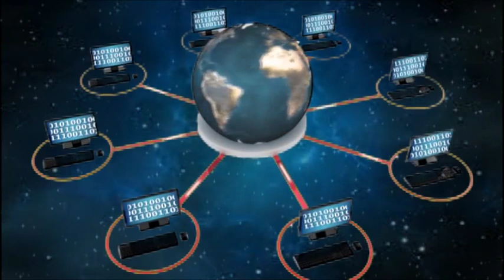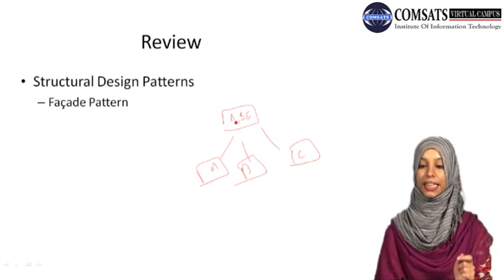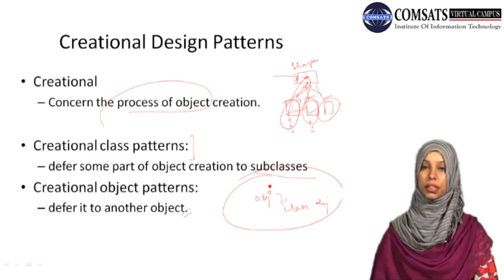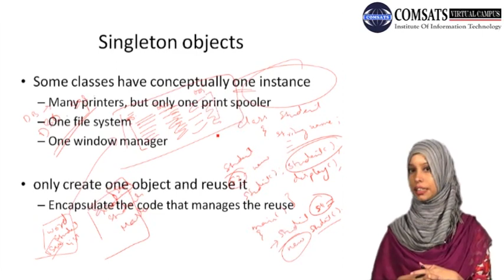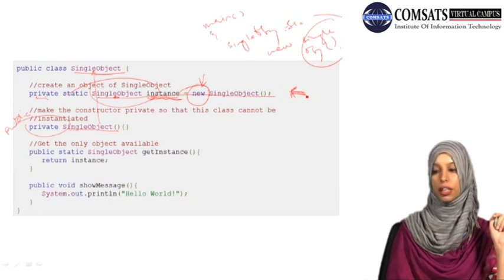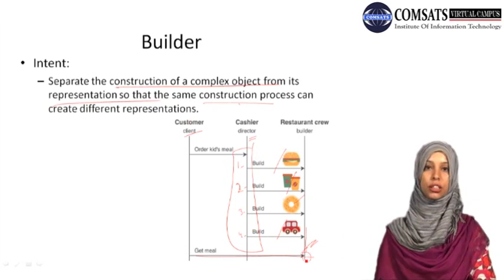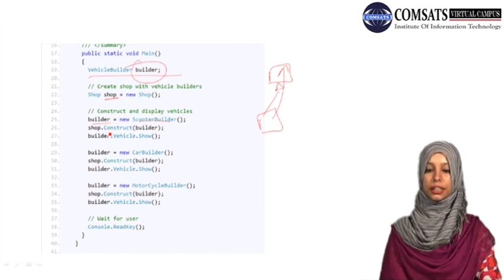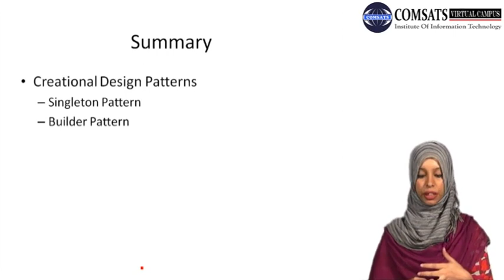software design and architecture IN Hindi|Urdu CSE303 LECTURE 30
software architecture diagram and architectural design in software engineering,
software architecture example with software architecture design patterns,software architecture tutorial,role of software architecture,